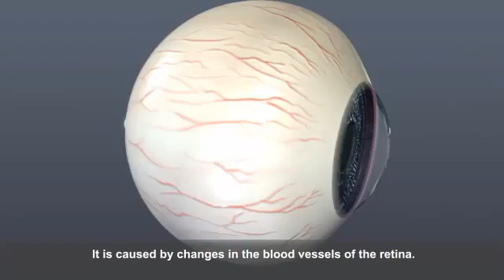Animation: Diabetic Retinopathy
This video looks at diabetic retinopathy, the most common eye disease among working-age adults in the U.S. and a leading cause of blindness in people with diabetes.